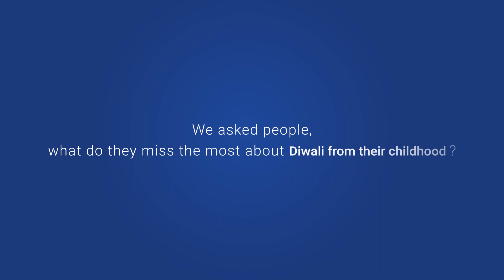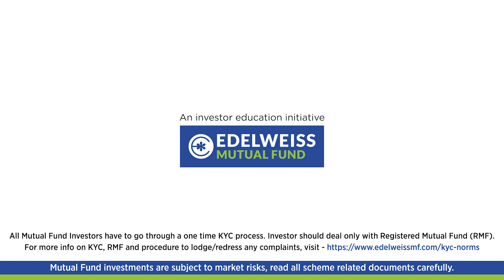Purani Feelings Wali Nayi Diwali | Diwali Film | Edelweiss Mutual Fund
Nostalgia Created for Edelweiss
Agency: Digital Refresh Network
Production: Circus Elephants
Director: Prashant Murty
Producer - Manish Shukla
Lead Cast - Chandni Srivastava, Rohit Sharma, Kairav Sharma , Sima Pari
DOP : Oankar Chavan
Creative Producer - Rushita Dave
Associate Creative Director - Rishabh Shrivastava
Writers - Som Bhargav & Madhura Wakankar
Head of Production - Vijay Kadam
Associate Creative Producer - Vikrant Pathare
Associate Creative Producer - Anand Chaubey
Editor - Swati Kaushal
DI Colorist : Prashant Murty